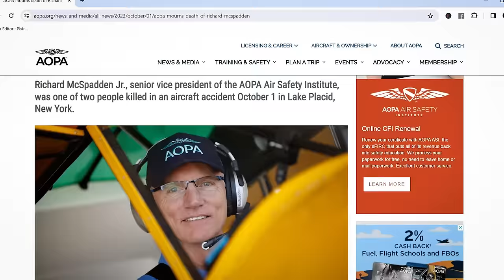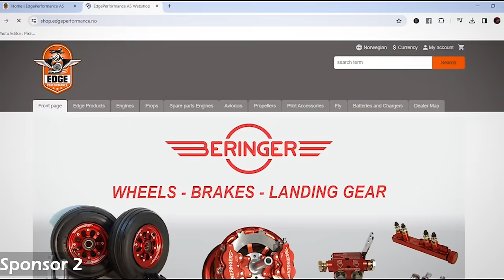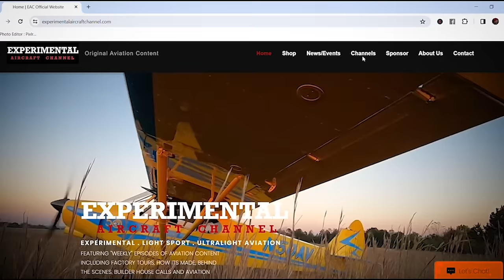Stop Hurting my Pilot Friends! Aircraft Crash & Safety Talk Mike Patey | Josh Flowers | Juan Browne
A DEEP DIVE Discussion into The Airplane OR the Pilot Causing Crashes

Wide Open Door Company (The Premiere destination for all of your Metal Door Installations including Aircraft Hangar Doors!)

*Flying Eyes Optics (Aviation Sunglasses and More!)

*Warp Drive Propeller (High Quality "SOLID" Carbon Fiber Propellers for your Light Sport and Experimental Aircraft)

*South Mississippi Light Aircraft (Official Rotax Repair and Training Center)

*Pioneer Control Grip (Custom wooden control grips for your Aircraft Cockpit!)